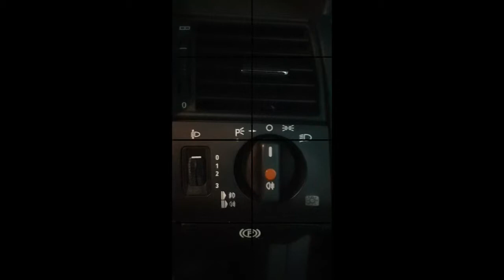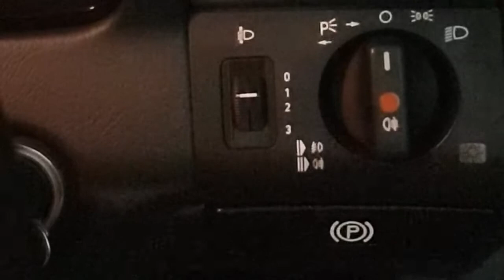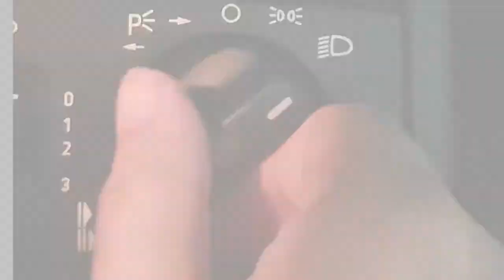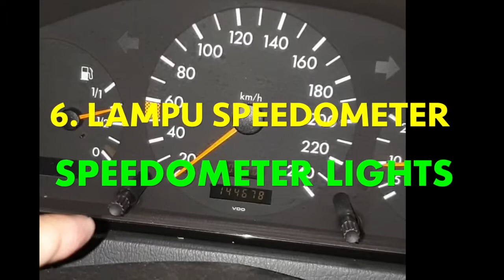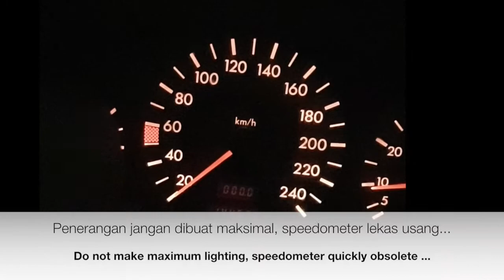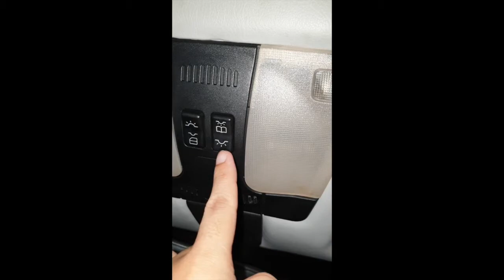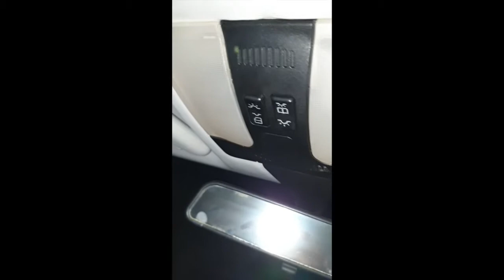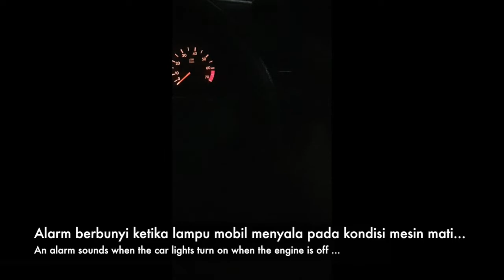Tombol dan Fungsinya di W202 (Hidden Functions, Secrets and Useful Tips)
Mobil ini merupakan mobil tua, jadi tidak banyak mobil sehat dengan tombol-tombol yang masih beroperasi secara normal. Berbeberapa pemilik mungkin kurang tahu beberapa fasilitas yang dimiliki mobil ini. Jadi saya mencoba berbagi informasi meliputi Hidden Functions, Secrets and Useful Tips, di W202 MT 1995. Semoga bermanfaat. Salam.

This car is an old car, so there are not many healthy cars with buttons that are still operating normally. Some owners may not know some of the facilities this car has. So I tried to share information including Hidden Functions, Secrets and Useful Tips, on W202 MT 1995. Hopefully useful. Regards.